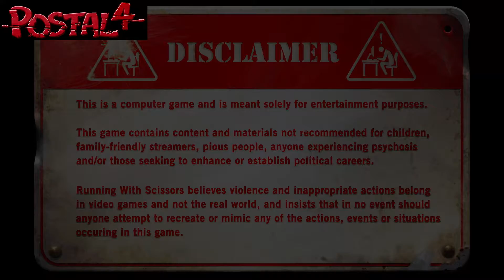FIRST LOOK | Postal 4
The first 13 minutes of Postal 4 alpha. Gameplay no commentary 1080p.
FIRST LOOK
AMD Ryzen 7 2700
GTX960